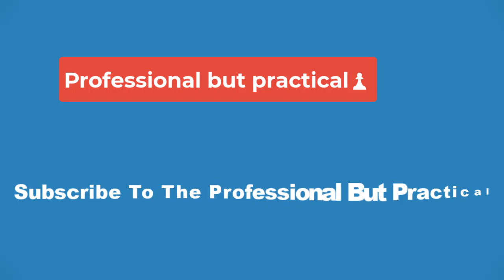💥Lady Vols basketball great tells her story in documentary 'Candace Parker: Unapologetic'💥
Candace Parker has transcended everything that people knew of women's basketball players ever since she dunked in high school.

In the Lady Vols basketball legend's new documentary, titled "Candace Parker: Unapologetic," she shared the side of her story the public hasn't seen before. The documentary, which premiered Sunday on ESPN, is full of home videos taken by her parents as she grew up. The film shows Parker's childhood and journey to Tennessee playing for the legendary Pat Summitt and then in the WNBA.

But the most impactful perspective was Parker as a mother — first to Lailaa, then to Airr, who was born in 2022.

Parker, who has always kept her personal life just that, showed the most intimate moments. She told her story in her own words and in her own time after spending her career in the spotlight.

The film was produced by Parker and ESPN Films, and featured interviews with Parker's wife, Anna; Parker's parents and brother; media personalities including Holly Rowe, Jemele Hill and Ramona Shelburne; and teammate Chelsea Gray, who played with Parker on the Los Angeles Sparks and now the Las Vegas Aces.

In 2008, Parker married former NBA player Shelden Williams, who is the father of Lailaa. However, they divorced in 2018, and in the documentary, Parker shares the story of her relationship with Anna Petrakova, whom she met playing pro basketball in Russia.